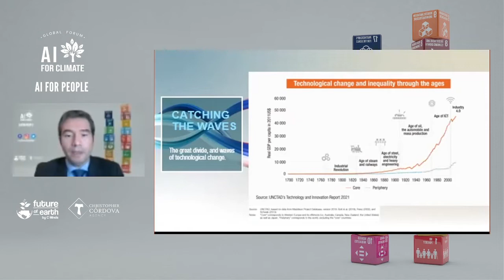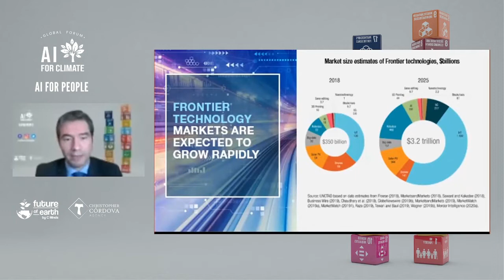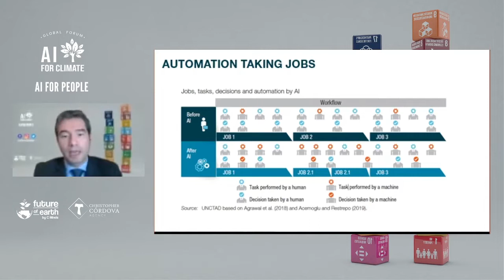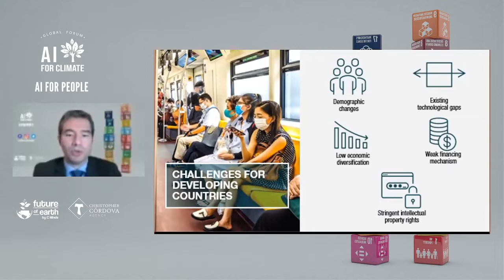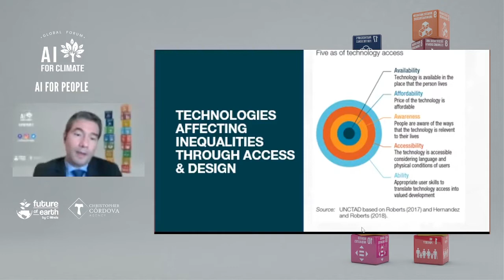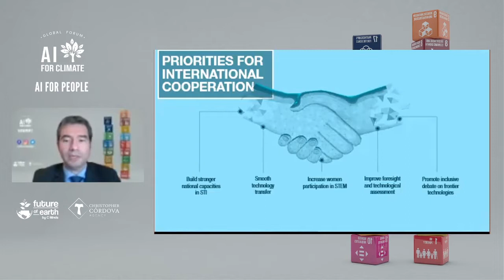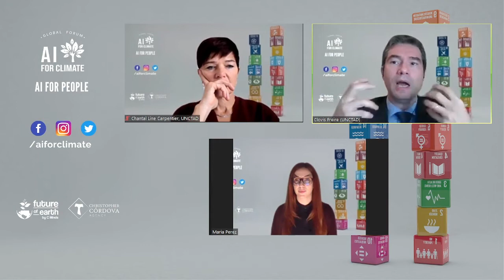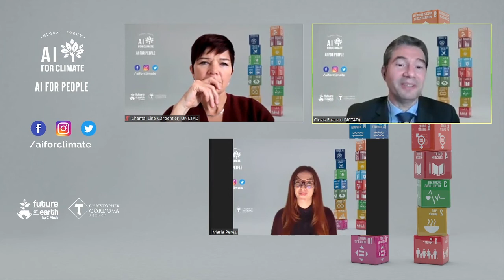AI for Climate Global Forum - AI for the Sustainable Development Goals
New technologies create new economies, and have a set of impacts in society. Join an amazing group of leading experts in sustainability and new technologies to learn more about the potential impacts of AI systems around the world.

Speakers:
- Chantal Line-Carpentier, Chief, New York Office, UNCTAD.
- Clovis Freire, Economic Affairs Ofice, UNCTAD.
- María Pérez-Ortíz, Senior Researcher, University College London.

Las nuevas tecnologías crean nuevas economías y tienen un conjunto de impactos en la sociedad. Únase a un increíble grupo de destacados expertos en sostenibilidad y nuevas tecnologías para aprender más sobre los impactos potenciales de los sistemas de IA en todo el mundo.

Ponentes:
- Chantal Line-Carpentier, Jefe de la Oficina de Nueva York, UNCTAD.
- Clovis Freire, Oficina de Asuntos Económicos, UNCTAD.
- María Pérez-Ortíz, investigadora principal, University College London.